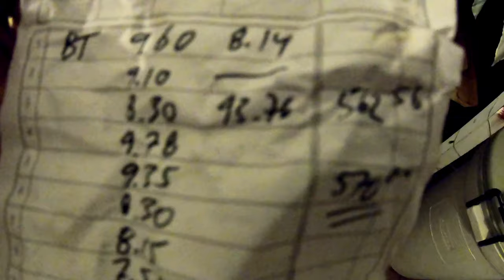Can you actually make money foraging for wild mushrooms?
** This was filmed in 4k.  If it doesn't play smoothly your internet connection is slow. Let it buffer.**

Lion's mane, Bear's tooth, Monkey's head, Bear's head, are all common names of Hericium Americanum, a white fungus that grows on trees. Here on the west coast of Canada it seems to like large fir trees growing on north facing slopes where there is a lot of water.  We also often find Devils Club growing around it.

On this day I go with my friend Matt to a super secret spot in a super secret valley and we collect over 100 pounds of it in a few hours.  We weren't sure if we were even going to be able to sell it or for how much but we ended up selling 93 pounds for $6/lb giving us $570 to split.

This is one of the few mushrooms that I am willing to sell as it isn't our favorite eating mushroom.

Recorded Oct 5, 2019 with a Gopro Hero 7 black in 4k, 60 fps. The image is nice and crisp and plays smoothly on my computer.

See the time me and the girls went back in 2015.  See how big the log piles were before they burned them all.

Josh_bruni

1Mhv7uWF6UtoPPiqz4vHvEmoyjF9Kbf7h6

rhWyKp7bHCdVn1KCPk3wrUJHL45JfX39ph

ha2dqmbrgyge

LYNFcbbkoXfJf2aEXx87wXeuD58dh6q3Wv

0x66F8073637AAE70354185f323A1796d22da3A1dd